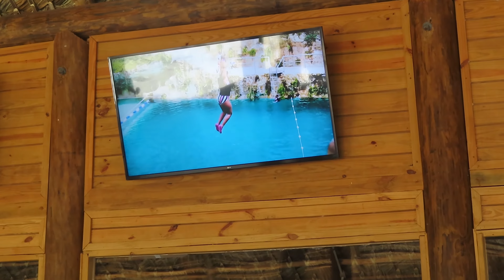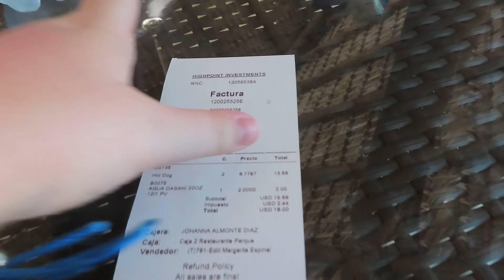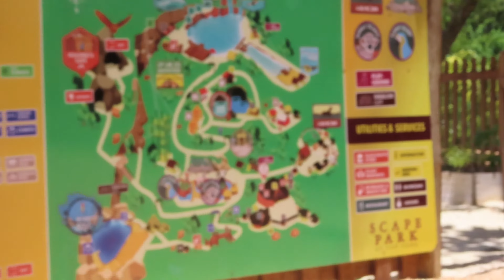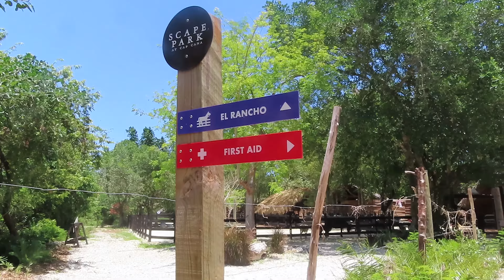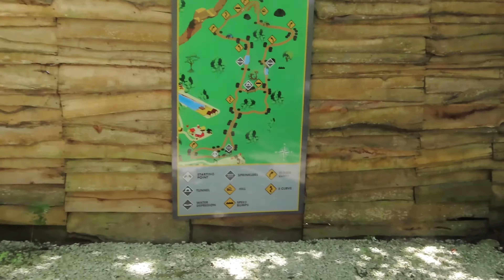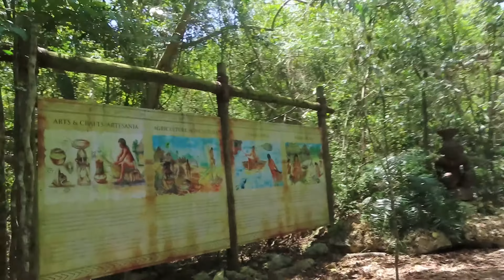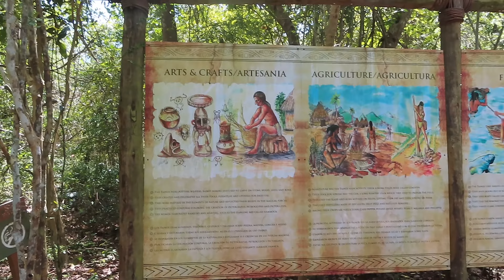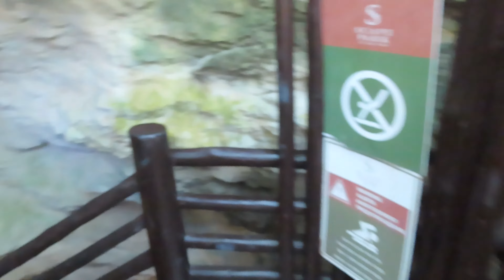VLOG #4 Punta Cana: Scape park ( grotte, cenote, cascade..)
Nous sommes le samedi 16 avril 2022 est nous allons au scape parks.
Un parc hyper grand où on retrouve plusieurs petite merveille de la nature!